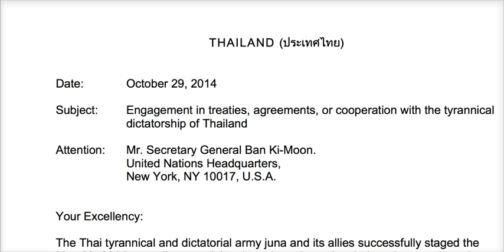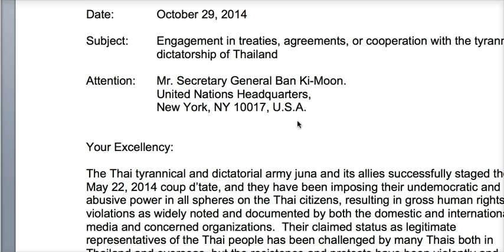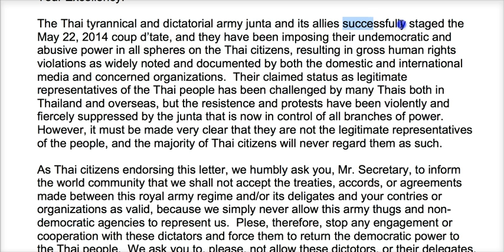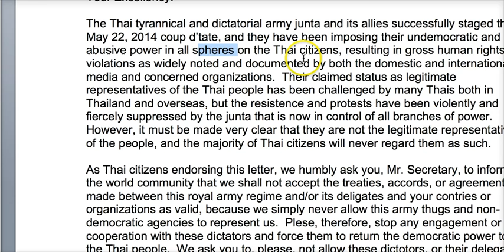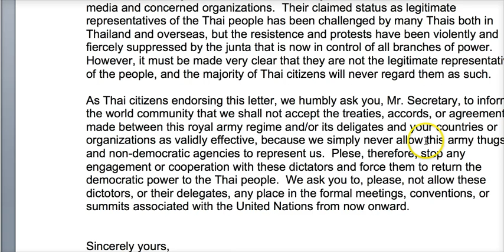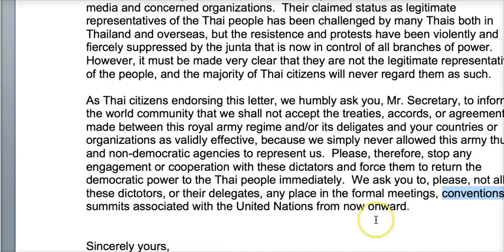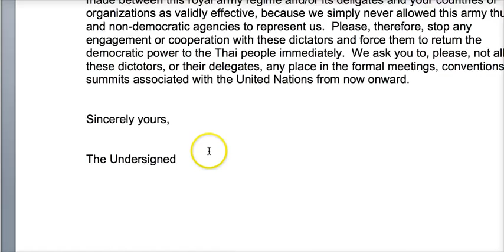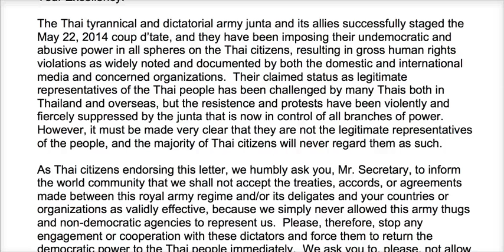ร่างจดหมายถึงเลขา บัน คี-มูน เรื่องคนไทยไม่ยอมรับพันธสัญญาใด ๆ ที่เผด็จการไทยไปทำกับชาวโลก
ดร.เพียงดิน รักไทย 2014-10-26 ตอน

ร่างจดหมายถึงเลขา บัน คีมูน เรื่องคนไทยไม่ยอมรับพันธสัญญาใด ๆ ที่เผด็จการไทยไปทำกับชาวโลก และอย่าให้ที่ว่างบนเวทีสากล จนกว่าจะคืน ปชต. ให้ประชาชนไทย

ดาวน์โหลดไฟล์ร่างจดหมาย